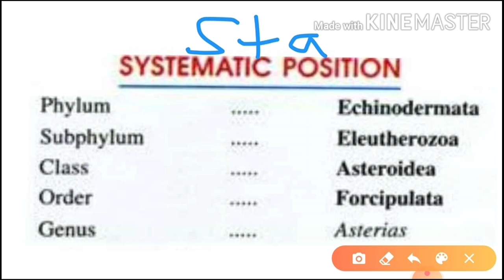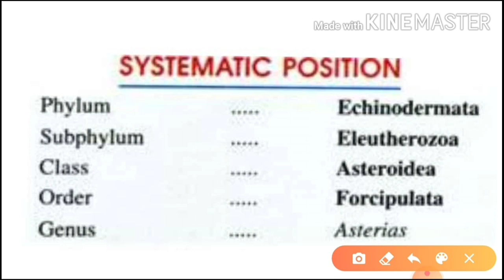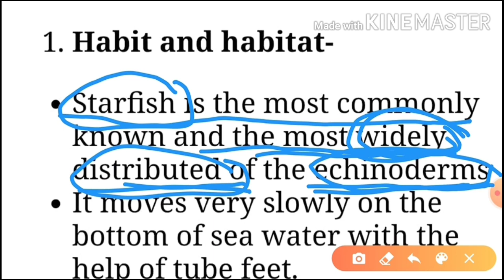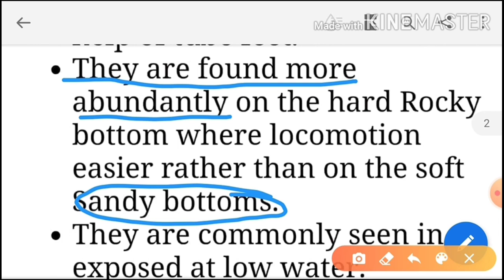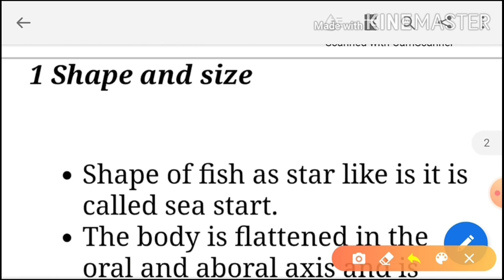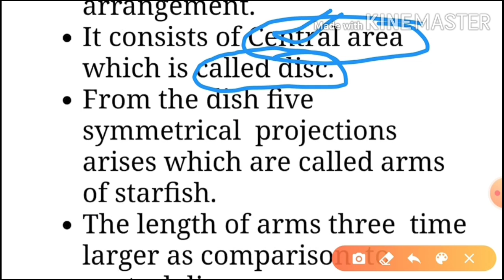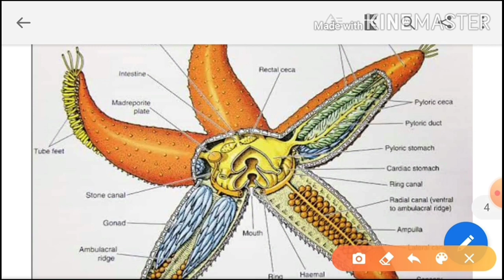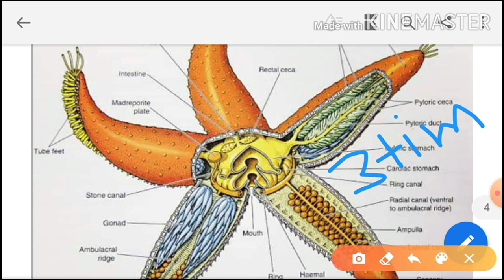Phylum Echinodermata "Starfish"(part -3)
Starfish,phylum Echinodermata,habit and habitats,External morphology,Shap and size,body color ,oral and aboral surfesh, b.sc note starfish ,tubefeets